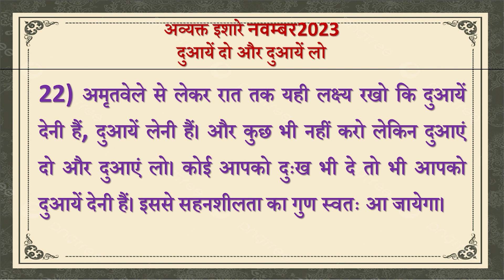Avyakt Ishare 22-11-2023 by BK Vidhatri Behen from Om Shanti Retreat Centre, Delhi-NCR